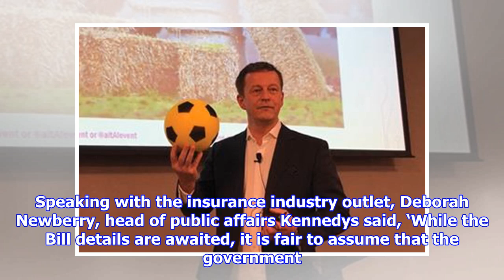Whiplash reforms at least a year off | by Automobiles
► Personal injury reforms will be implemented in April next year, sources claim, according to a Poston...